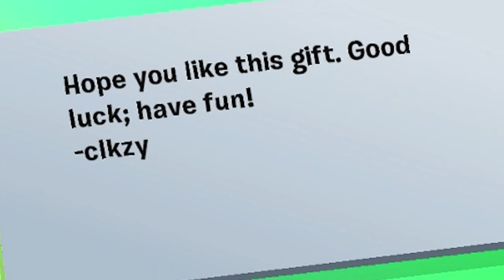ANNIHILATING BOTS WITH THE FLAMINGO SKIN?! - FT. NINJA, CLOAK & FEARITSELF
Don't forget to choose me as your support a creator! Use Code - "timthetatman" in the item shop!